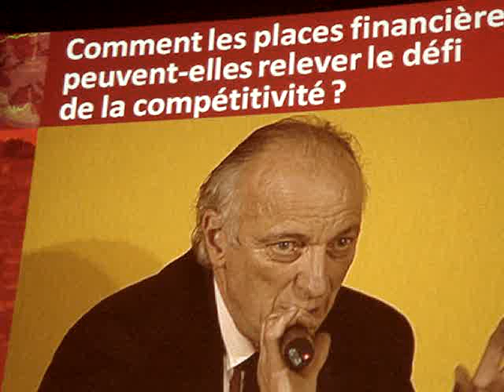Olivier Pastré - EURONEXT 2009 - exposé intitulé : "On se fout de notre gueule"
DÉBAT 2009 du jeudi 10 décembre 2009 à lUniversité Paris-Dauphine : « Le monde a-t-il encore besoin de la finance ? » - NYSE Euronext/Cercle des économistes